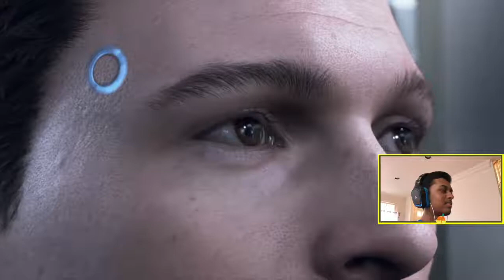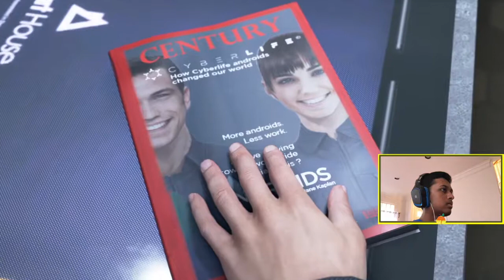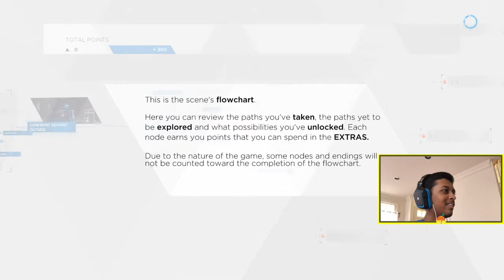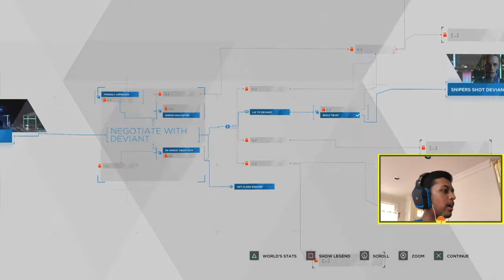Detroit: Become Human Ep.1 | Attempt to save a hostage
Welcome to the first episode on the Detroit: Become Human series. This was a really exciting episode to make and starts off with a really interesting story. I hope you guys will enjoy this and future episodes.

Schedule:
Mondays - Uncharted 4
Saturdays - Detroit: Become Human